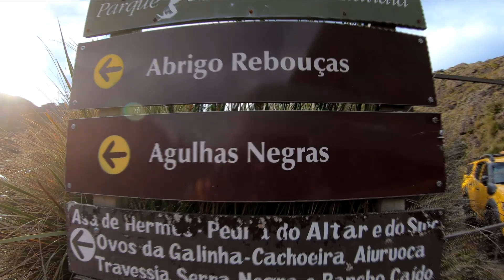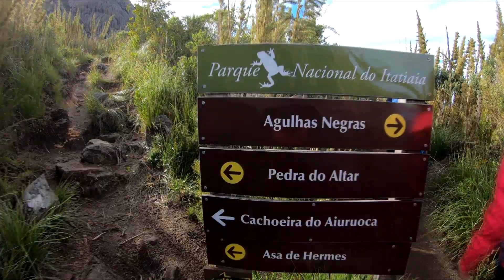Agulhas Negras no PARNA Itatiaia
08 de junho de 2019 - Uhu! Até que enfim conseguimos senha para fazer o Pico das Agulhas Negras no Parque Nacional do Itatiaia. Ano passado tentamos 3 vezes e não conseguimos chegar a tempo de pegar a senha ao tão disputado 5 mais alto cume do Brasil (2.790m).

NOSSOS PARCEIROS:

EAP2019
Válido até 31/12/19

Conheça as montanhas a partir de uma perspectiva diferente!